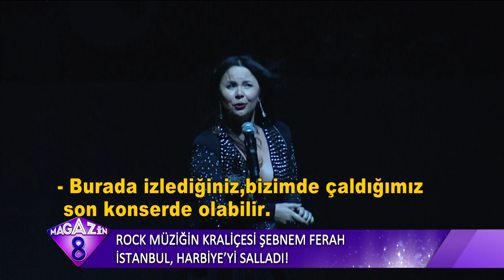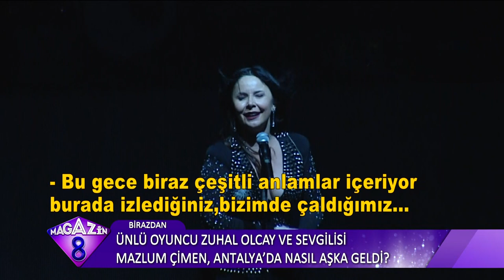Rock Müziğin Kraleçesi Şebnem Ferah İstanbul Harbiye'yi Salladı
Rock müziğin kraliçesi Şebnem Ferah İstanbul Harbiye'de uzun süre akıllardan silinmeyecek bir konsere imza attı.